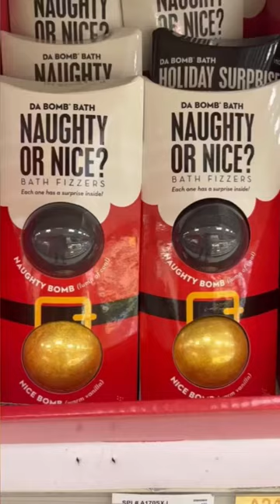Target Cuteness for Christmas! Bath Fizzers so Good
The cutest Bath Fizzers! Gift or Stocking Stuffer idea!